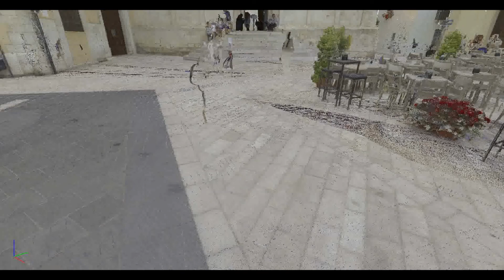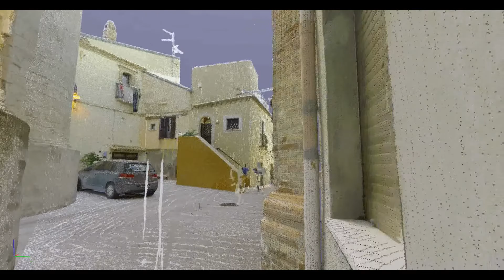3D Scan of Termoli's Cathedral - August 2019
Scanning of the Termoli's Cathedral square. Only 22 scans for a short virtual navigation. Capture in HR of HDR textures. Less than 1 hour of scanning.
3d Laser Scanner: LEICA RTC360